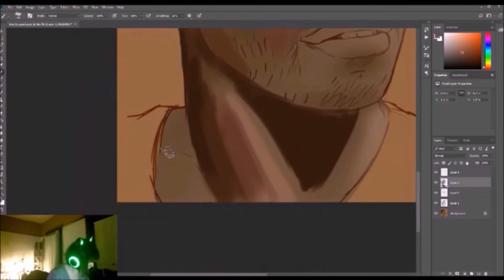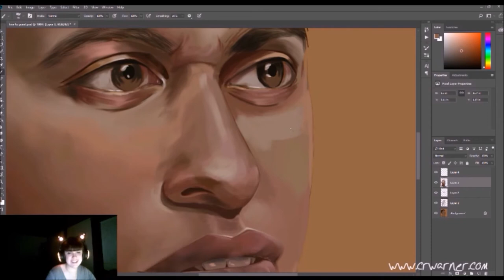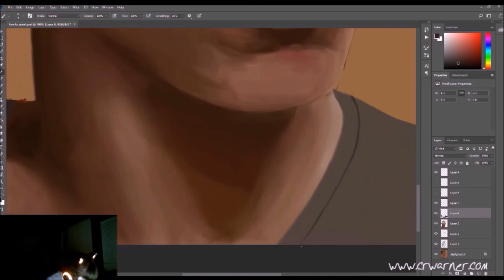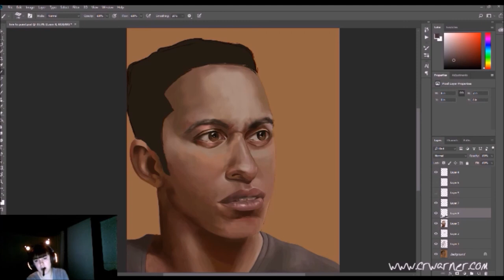Portrait Study - Speed Painting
Three hours of livestreaming condensed into three minutes. Not the full piece, but a decent portion of it.

Music is Muy Tranquilo by Gramatik